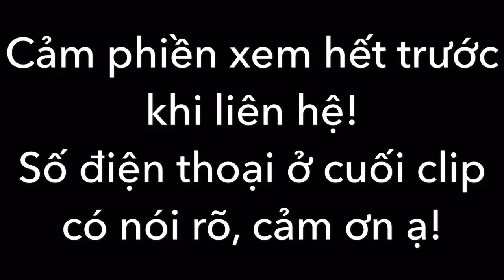Bán vườn cây ao cá suối bao quanh đẹp mê 1,1hec chỉ 1,4 tỷ ở Lâm Đồng (ĐÃ BÁN)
Nhà vườn trồng sầu riêng và đủ loại cây trái diện tích 1,1 hecta (11.000m2) thuộc xã Quốc Oai, Đạ Tẻh, Lâm Đồng. Vườn rất đẹp suối bao quanh và có ao cá cực kỳ phù hợp làm nhà nghỉ dưỡng, đường bê tông ô tô vào tận nơi. Giá chốt 1,4 tỷ ko thương lượng ko trả phí hoa hồng, ai quan tâm alo sđt 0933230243